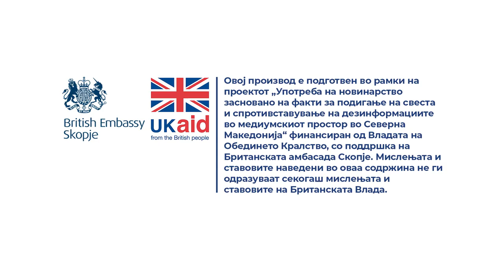Колку изнесува надоместокот за згрижување деца со попреченост?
Одговара Валентина Димовска од СОС Детското село.